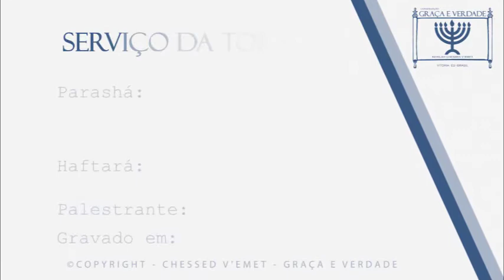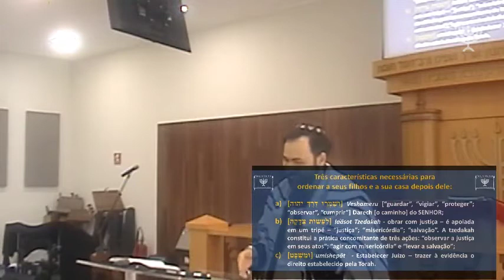Vaierá - E mostrou-se